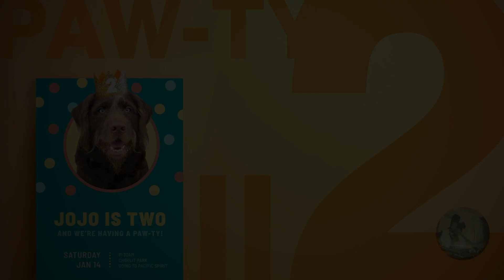Jojo 2nd birthday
Get Back by The Beatles
Music and Lyrics by Lennon–McCartney
Song played live and covered by Ricard Adrianza ( VON ATRIA)